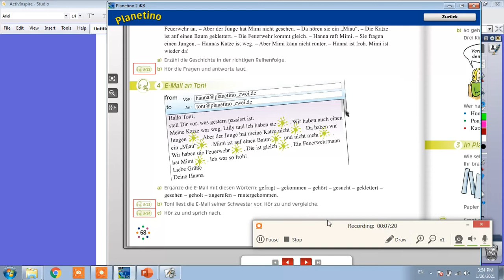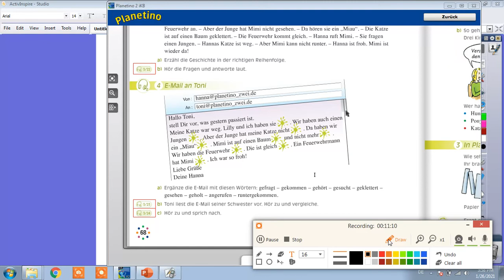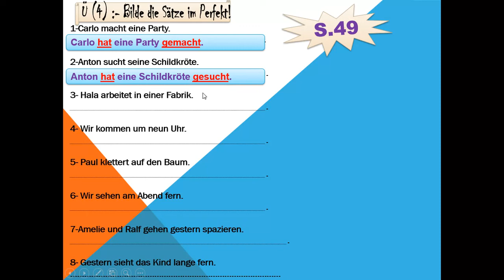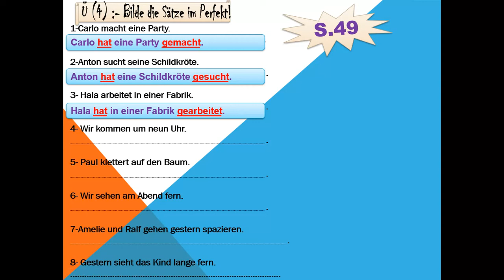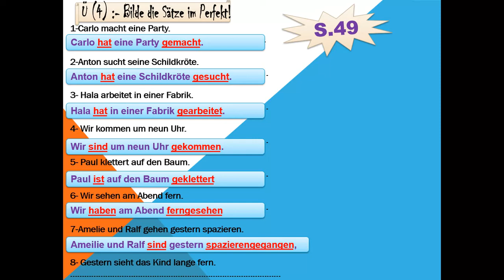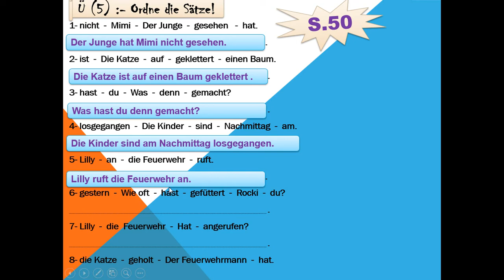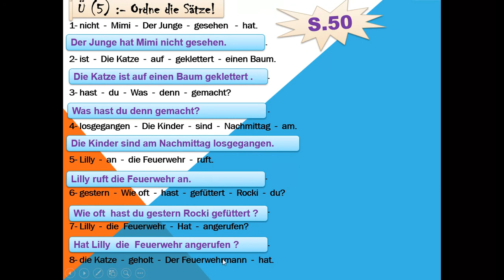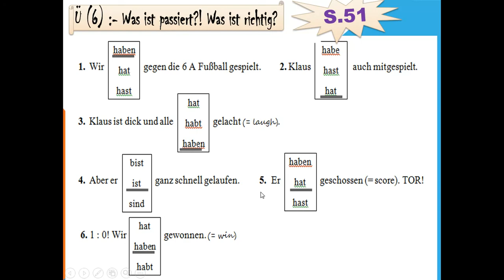German prim 6 Video 14 Planetino s 68 & Bogen s 49+50+51